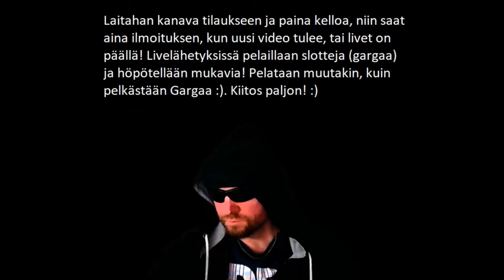Joulupäivän Pelit! Gargantoonz RÄJÄHTI! MAKSIMIT?! :D